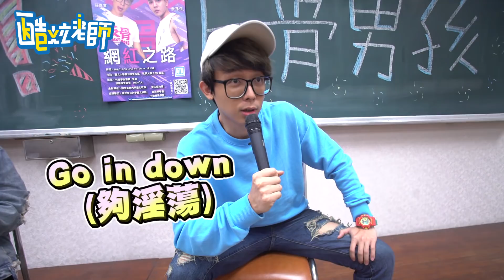酷炫胸腔中彈！走私軍火的那段日子【酷炫老師-幹話教室#17】│WACKYBOYS│反骨│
你所不知道的酷炫，他以前有多壞你們知道嗎

❤️❤️追蹤酷炫IG►►kevin0204660 ❤️❤️

❤️追蹤IG:kevin0204660❤️